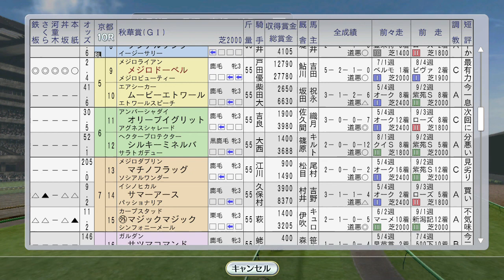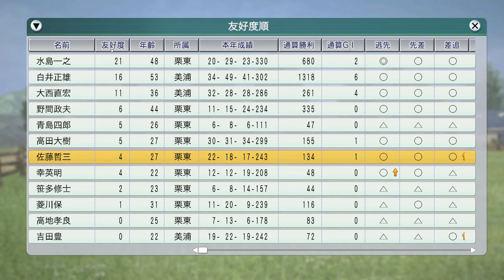秋華賞にメジロドーベル。エルコンドルパサーがデビュー 1997年10月3週【ウイニングポスト8 2016：競馬ゲーム】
エルコンドルパサーが新馬戦に出走です。アグネスワールドが初海外。キョウエイマーチも海外遠征です。

海外 ナリタブライアン凱旋門賞を取り戻せ！タイキシャトル、ファレノプシス、マヤノトップガンもロンシャンへ：
国内 ステイゴールド菊花賞でマチカネフクキタルと対決！グラスワンダー新馬戦：